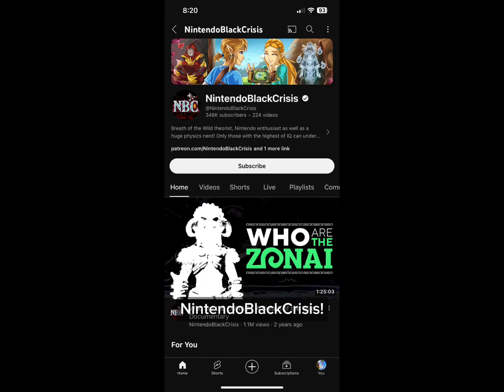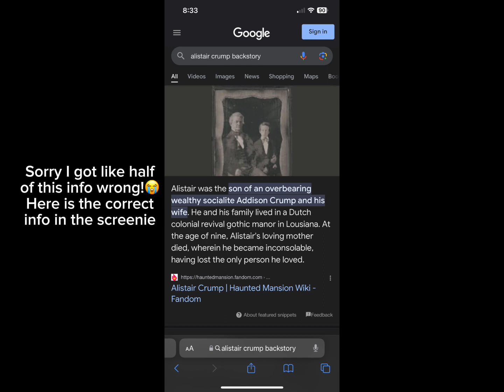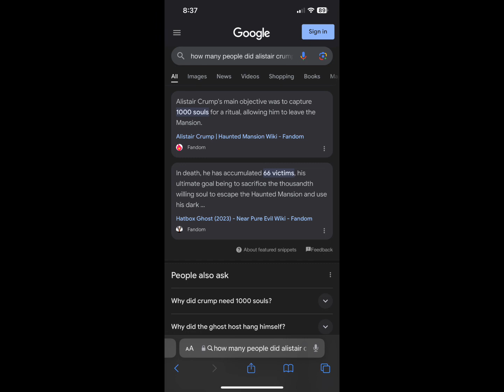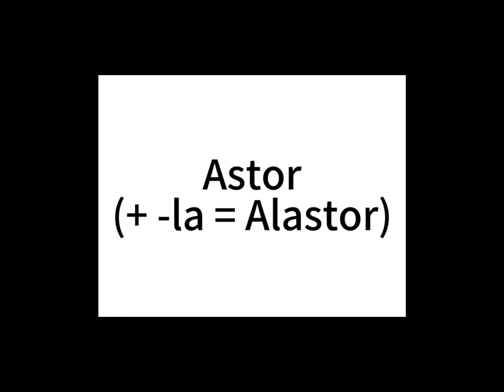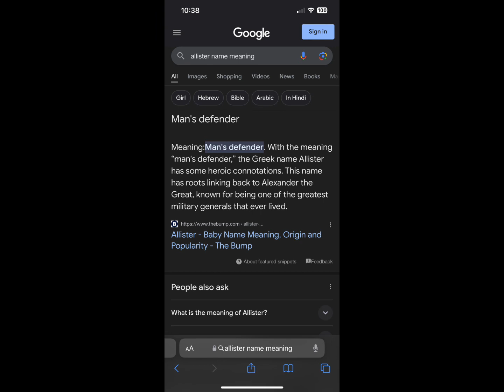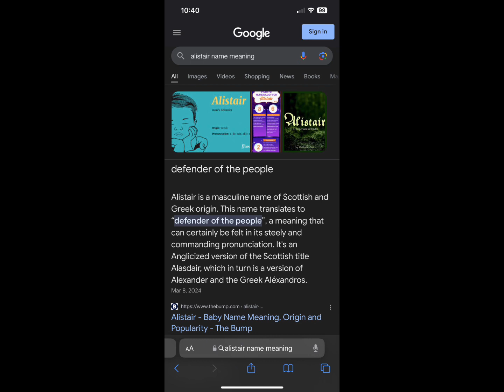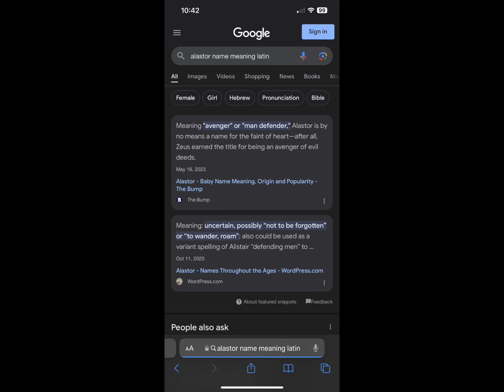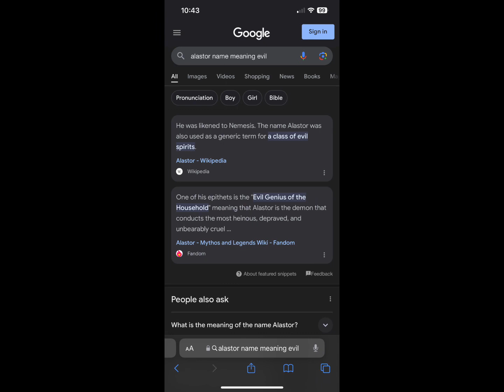⭐️Why LOTS of VILLAINS are named ALASTOR!!⭐️ (Or variations of Alastor? My FIRST ever THEORY video!)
My first-ever theory video on why (seemingly) all fictional villains are named Alastor (or forms of Alastor), including the one from Pokémon Sword, Hyrule Warriors: Age of Calamity, Haunted Mansion II, and Hazbin Hotel!